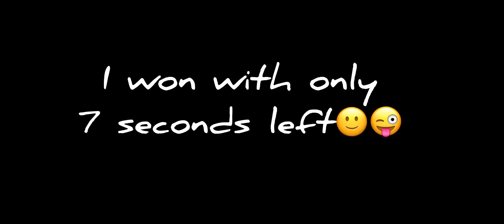RipSwoosh(ESNSwoosh) Vrs MorsBuhduha 1vrs1 Friendly TDM